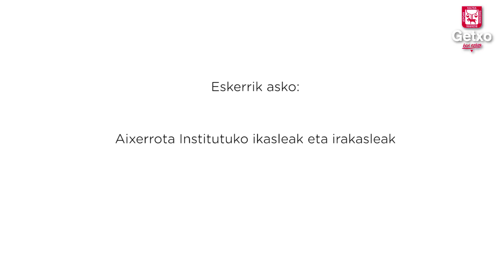GETXOKO EUSKARAREN EGUNEKO FLASHMOBA 2016 IKASTETXEETAN